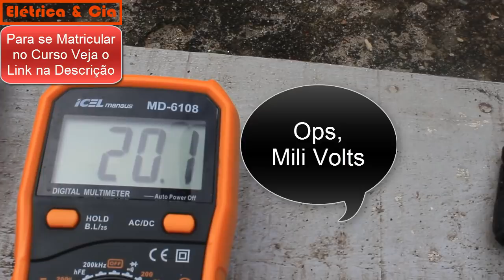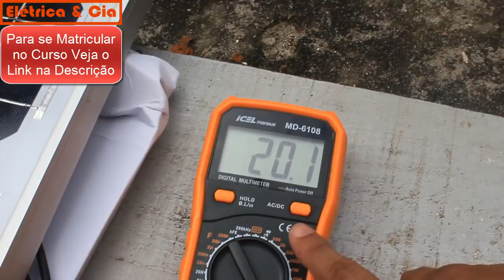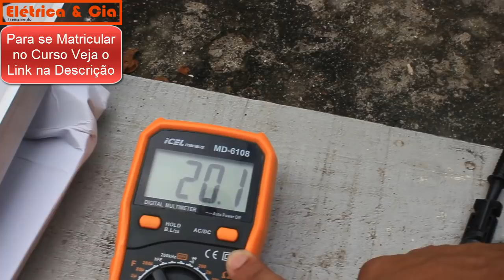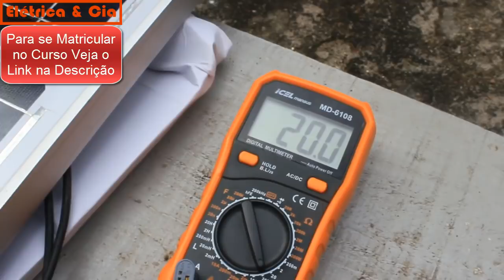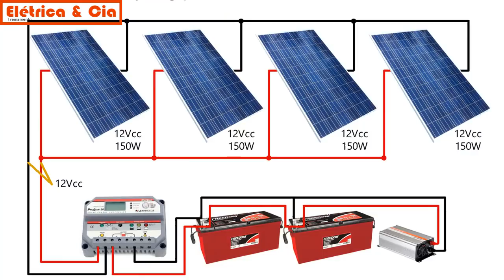Painel de 150w Carrega a Bateria em Dia Nublado? Veja o Teste!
► Mini Curso de Energia Solar Grátis 10 aulas

Duvidas Sobre os Cursos
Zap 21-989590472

______________Redes Sociais______________